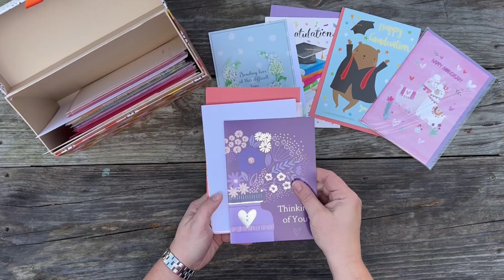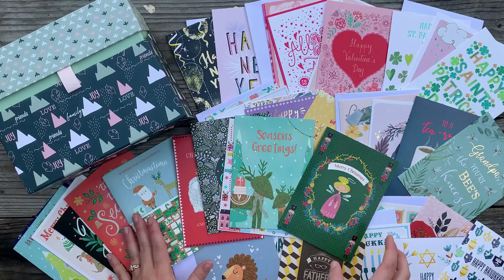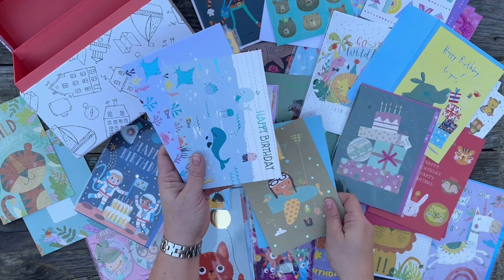TS Cooley - Cards for a Cause Fundraiser 2025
TS Cooley Elementary is raising funds in order for the PTO to finance activities for students throughout the school year.

These beautiful, handmade cards are an incredible value at only $1 each. They easily compare with the $5-$7 cards you find at Target.
🤩 5 Card Boxes available
🥳 Save a trip to the store for Target quality cards!
😍 Help me as a Future Educator

The 5 options are:
1️⃣ All Occasion Box 1
2️⃣ All Occaion Box 2
3️⃣ Kids’ Birthday Box
4️⃣ Thanks & Blanks
5️⃣ Holiday Box (includes 50 cards!)

🚙 Boxes can be picked up from your student before Thanksgiving!